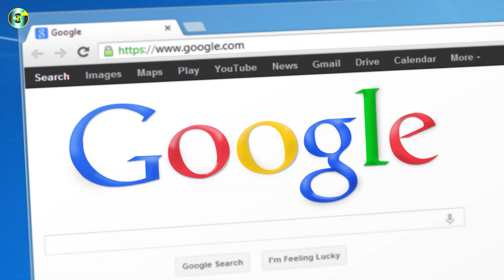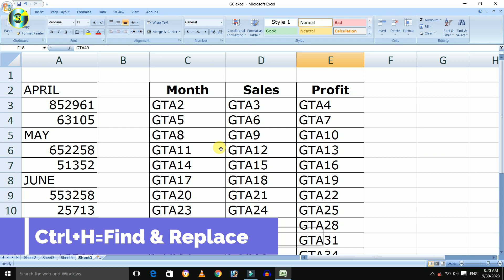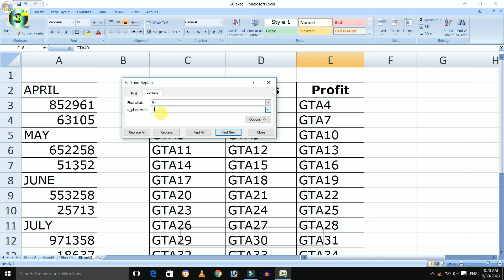Tricks Excel Formula (हिंदी & उर्दू) | Formula in Excel Trick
cell reference in excel

About this video: Friends, is video me maine aapko Excel per kuch formula tips or tricks provide kiya hai, Ummeed hai ki ye video aapko zaroor pasand ayegi...